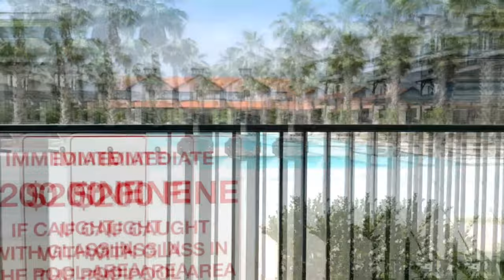Life @ The Junction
The Junction Cottages & Townhomes, your favorite College Station neighborhood!